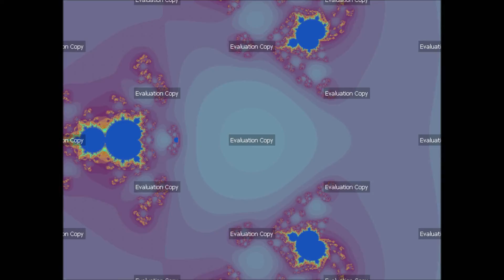Ultra Fractal 6 - Error Caused By Playing Too Much